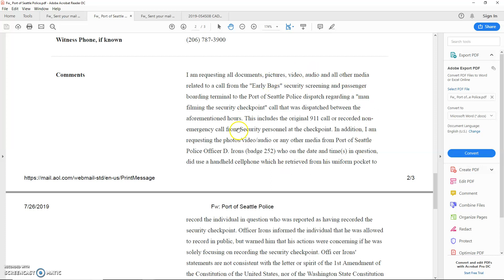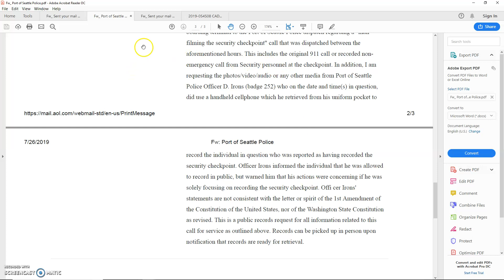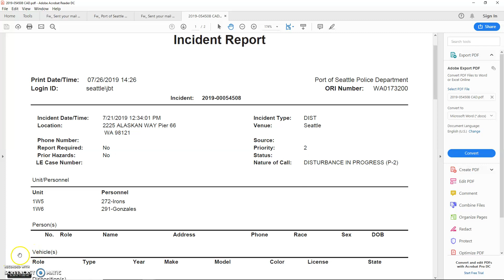1AA Seattle Cruise Terminal (Complaint Follow-up)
This is the complaint that I filed regarding the conduct of FSO McNeal and her illegally detaining me. Have not heard back from Cruise Terminals of America, but I did get everything resolved with Port of Seattle Police. The Supervisor was EXTREMELY professional and sent me everything I requested at no cost. Much respect.